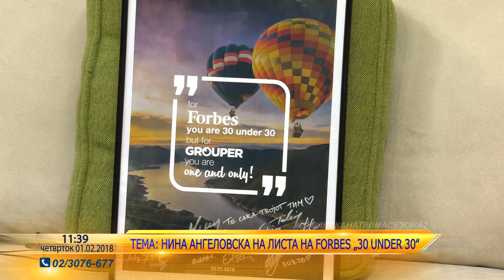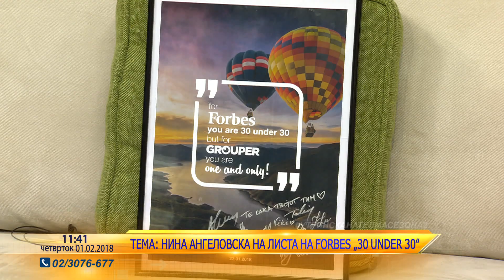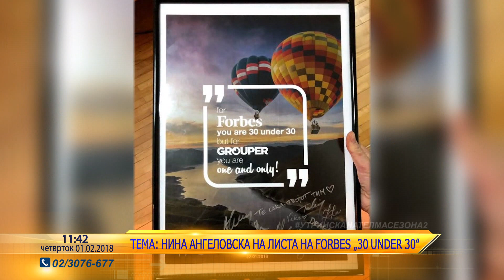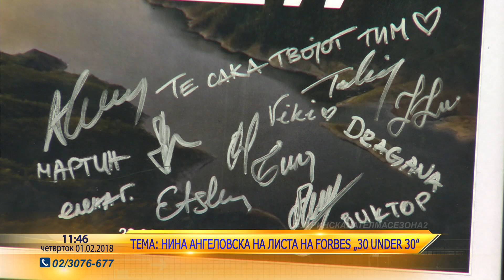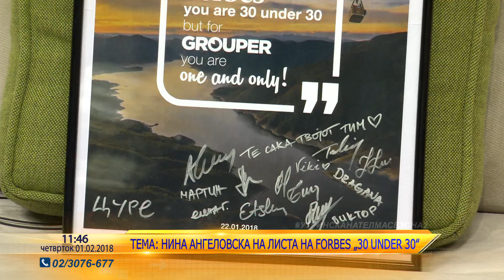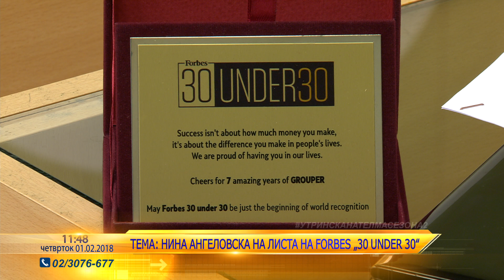Nina Angelovska za listata na Forbes “30 Under 30” - Utrinska na Telma